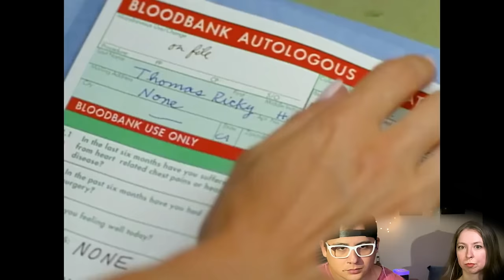Buffy's got a new job! 🥧 Buffy the Vampire Slayer season 3 episode 1 "Anne" Reaction & Commentary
Buffy the Vampire Slayer season 3 reaction
Buffy Anne reaction

Scooby Patrol is in session: Cordy is Cordy and Xander is Xander, Willow gets temporarily disappointed in Oz, while Buffy's vacation comes to an end.